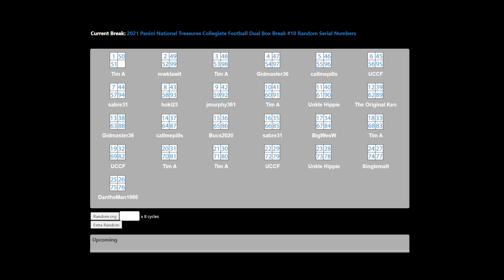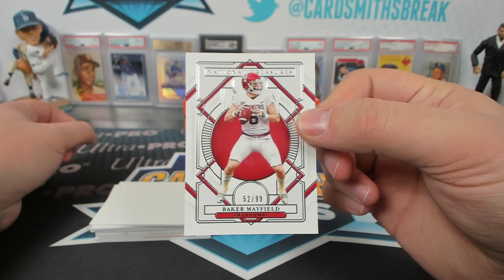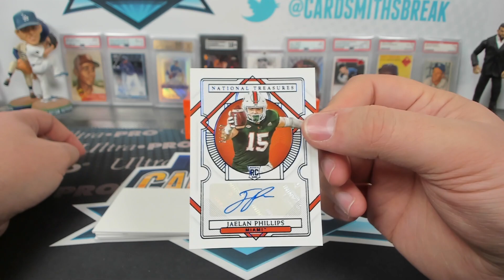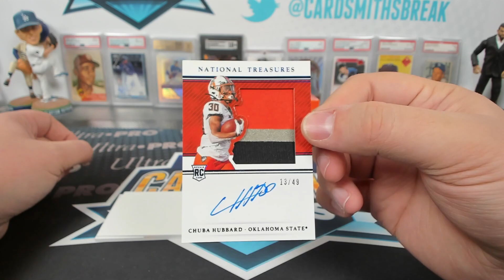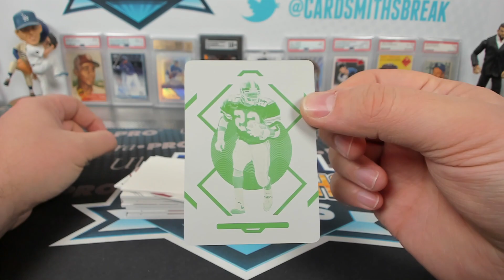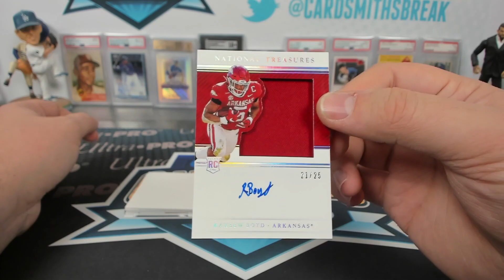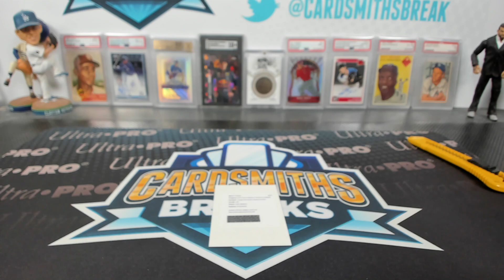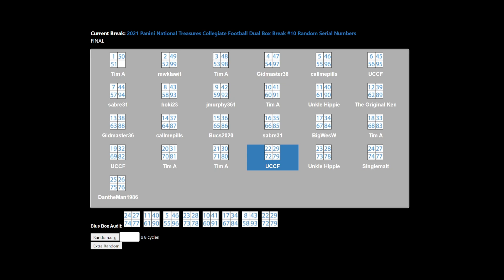2021 Panini National Treasures Collegiate Football Dual Box Break #10